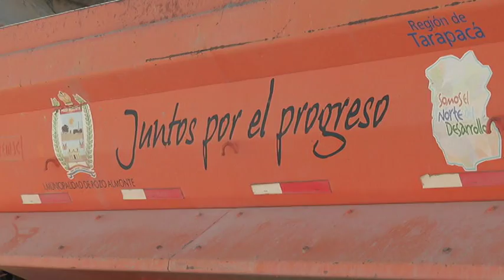Tamarugal Noticias - Operativo limpieza pob. Padre Hurtado II